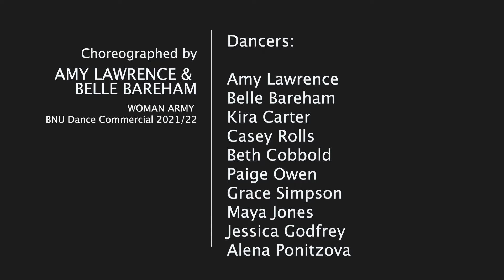BNU Dance Club Commercial 2022 'Woman Army'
Choreographer: Amy Lawrence & Belle Bareham
Film & Edit: Tina Derek Creative

**DO NOT OWN RIGHTS TO MUSIC. USED FOR DANCE PURPOSES ONLY**